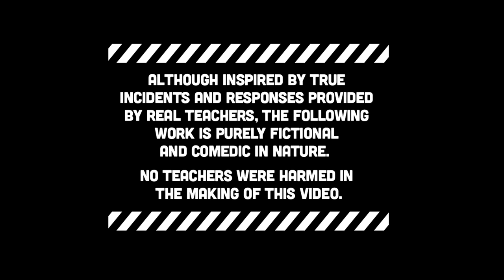An Extreme Calling – “Beat Back the Bladder” – EPISODE 2 | Horace Mann Insurance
Join Wolfe Kanine and a group of dedicated school teachers as they train to enhance the skills they need to succeed in a career that can only be described as a true calling.

To survive this calling, check your normal bladders at the door because it’s gonna take a turbo-bladder to contain the endless cups of coffee, iced coffee, tea, and herbal tea normally contained between the scant 1 or 2 bathroom breaks you get in your calling.  Now it’s time to see who has what it takes to beat back the bladder.